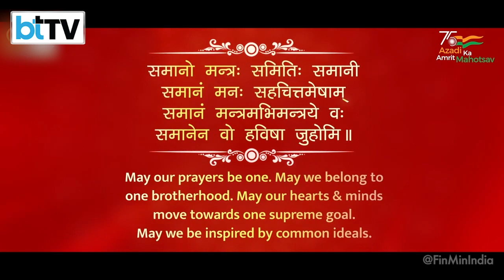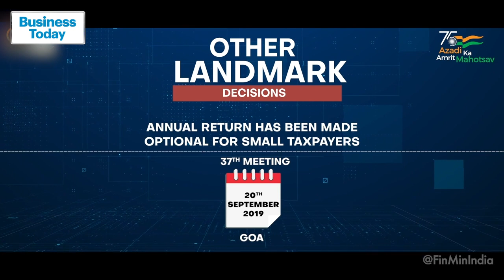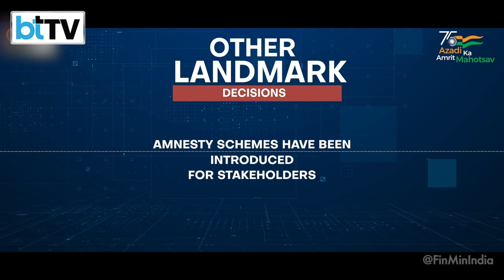FM Sitharaman Releases Short Film Titled “GST Council - 50 Steps Towards A Journey”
Nirmala Sitharaman releases a short film titled “GST Council - 50 steps towards a journey” on the occasion of 50th meeting of the GST Council. The Goods and Services Tax system has unified the country's indirect tax system, simplified tax compliance and reduced the complexities of the pre-GST tax regime. A key feature of the GST journey has been the GST Council. The GST Council is a constitutional body headed by the Union Minister of Finance. The co-operative federalism is the key guiding factor in the functioning of the GST Council. The Council has so far held 49 meetings and has taken approximately 1500 decisions in the spirit of co-operative federalism. Analysis shows that trade has a positive experience with GST law. There is supply chain optimization and reduction in the cost of goods and services. The 50th meeting of the GST Council is a landmark meeting, a milestone which indicates the success of cooperative federalism and establishment of a good & simple tax regime.